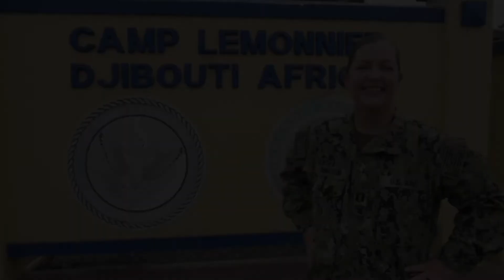Military Spouse Appreciation Day Shout Out - Lt. Cunningham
Credit: Petty Officer 2nd Class Marquis Whitehead | Date Taken: 04/16/2020
CAMP LEMONNIER, Djibouti - Forward-deployed Navy Lt. Jennifer Cunningham of Bremerton, Washington, gives a shout out to her husband in honor of Military Spouse Appreciation Day, celebrated on May 8, 2020. Congress officially established National Military Spouse Appreciation Day, celebrated the Friday before Mother’s Day, as an annual observance in 1999 to honor the contributions and sacrifices made by military spouses.Camp Lemonnier is an operational installation that enables U.S., allied and partner nation forces to be where and when they are needed to en sure security in Europe, Africa and Southwest Asia. (U.S. Navy video by Mass Communication Specialist 2nd Class Marquis Whitehead)